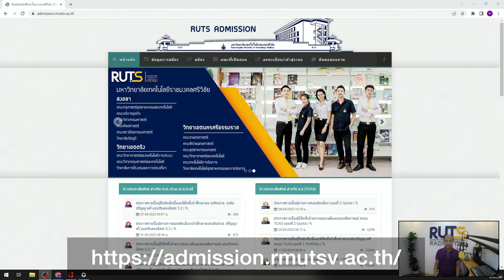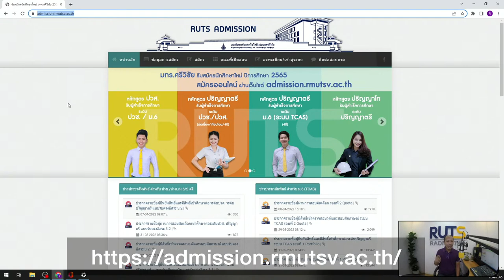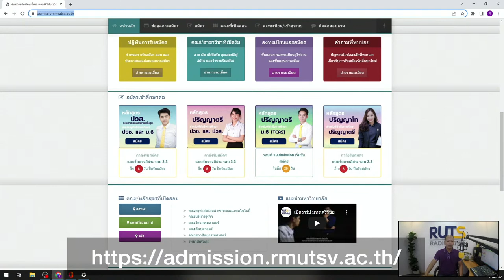65-04-12 ประชาสัมพันธ์ มทร ศรีวิชัย เปิดรับสมัครนักศึกษาใหม่ 2565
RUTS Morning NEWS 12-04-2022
สถานีวิทยุ RUTS RADIO 97.50 MHz. Songkhla
รับฟังผ่านทาง📻 FM 97.50 MHz